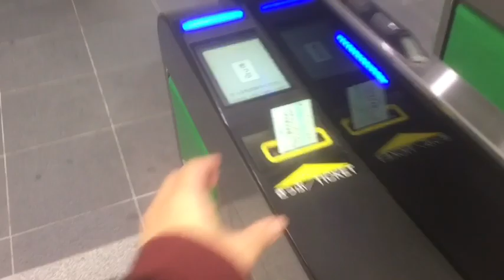20200113 川崎駅の改札を出る 【サブセクション】